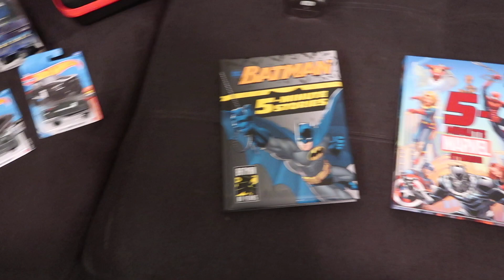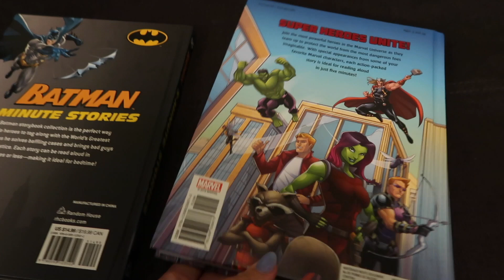DAY IN THE LIFE OF STAY AT HOME MOM OF 2 | 5 YEAR OLD BOY BIRTHDAY PRESENT IDEAS | Amanda Little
Hey Y’all,
Today I am sharing a real day in the life of a stay at home mom of 2... in this ditl of a mom of 2 vlog, I am sharing what I got my 5 year old boy for his birthday... 5 year old boy birthday present ideas... and I have linked as much below as possible. I hope you enjoy this ditl of a pregnant mom of 2 vlog.

Amanda

Batman Book

Marvel Book

Hot Wheels Loop Stunt Champion Track

Hot Wheels Organizing Case